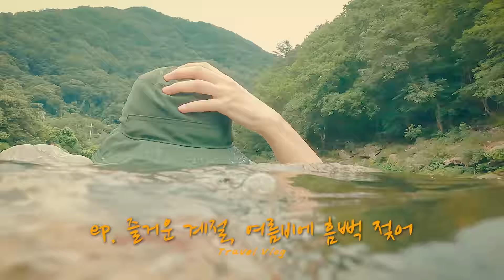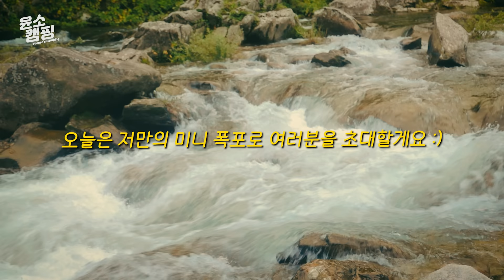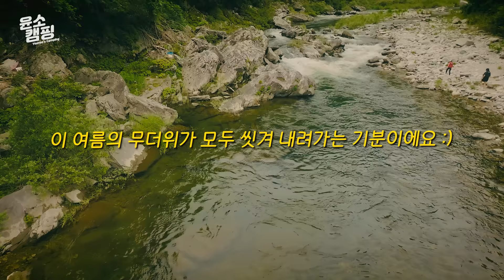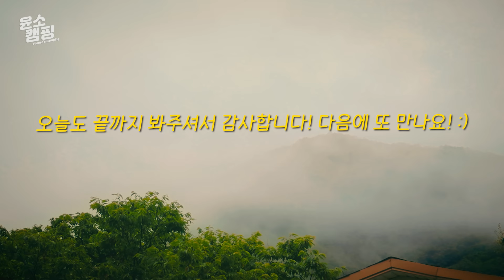SUB) 계곡 우중 차박 캠핑ㅣ우중캠핑ㅣ차박캠핑ㅣ우중차박ㅣ계곡 캠핑장ㅣ캠핑 브이로그ㅣGirl camping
이번에는 성수기에도 예약 없이 캠핑이 가능한 계곡 캠핑장에 차박캠핑 여행 다녀왔습니다~

뜻하지 않게 우중캠핑이 되어서 조금 고생했지만...😭 그래도 계곡이 있는 캠핑장이라서 무더위 타파! ㅎㅎㅎ

봐주셔서 고맙습니다 :)

*영상정보

캠핑장 - 무지개서는마을 캠핑장

자동차- 랜드로버 디스커버리4 (Landrover discovery4)
타프 - 백컨트리 실타프 3 (Backcountry)
반팔 - 골라 빅로고 티셔츠 (Gola)
팬츠 - 파타고니아 배기스 쇼츠 오렌지 (Patagonia)
신발 - 네이티브 제퍼슨 본화이트그린 (Native)
신발 - 크록스 클래식 화이트 (Crocs)
모자 - 클라터뮤젠 티바 햇 번트러셋 (Klattermusen)
바이저캡 - 헬렌카민스키 마리나 (Helenkaminski)
발포매트 - 써머레스트 지라이트솔 (Thermarest)
침낭 - 데카트론 하계용 침낭 (Decathlon)
베개 - 데카트론 퀘차 베개 (Decathlon)
접이식칼 - 오피넬 클래식NO10 (Opinel)
아이스박스 - 스탠리 어드벤처 아이스쿨러 화이트 (Stanley)
스토브 - MSR 윈드버너 스토브 시스템 (MSR)
버너 -코베아 구이바다 (kovea)
스토브 - 코베아 알파인마스터 2.0 (kovea)
랜턴 - 크레모아 아테나 램프 (Claymore)
캠핑 랜턴 - 루메나 M3 멀티플 LED 랜턴 베이지 (Lumena)
랜턴 스탠드 - 크레모아 멀티파일 드라이버 (Claymore)
그릇세트 - 코멕스 감성 캠핑그릇 (Komax)
주전자 - MSR 피카 티폿 주전자 (MSR)
텀블러 - 미니쿠퍼 텀블러 (Minicooper)
의자 - 헬리녹스 체어원 핑크 (Helinox)
무선 선풍기 - 불스원 캠핑용 무선 선풍기 (bullsone)